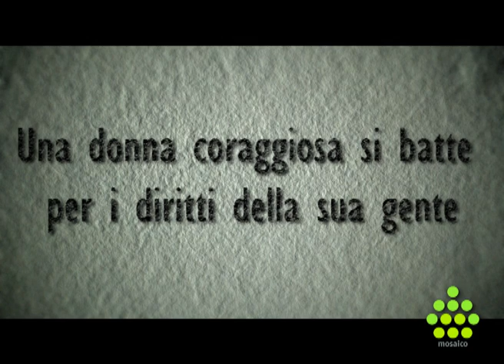AN ORDINARY DAY - trailer italiano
AN ORDINARY DAY
Mosaico Produzioni - Regia di Matteo Di Calisto

Fawzia Koofi, la prima donna eletta come deputy speaker del Parlamento Afgano, ci offre uno sguardo sulla realtà di Kabul alla vigilia delle elezioni presidenziali. La videocamera la segue durante una sua giornata lavorativa molto particolare e nella sua vita privata di madre; le sue considerazioni e gli interventi dei personaggi che incontrerà raccontano un paese che sta vivendo un profondo e molto travagliato passaggio. Un mutamento che coinvolge anche la condizione delle donne.

Selezionato per il "Terra di Tutti Film Festival"

An Ordinary Day
Genere: documentario
Durata: 46min
Anno di produzione: 2009
Casa di produzione: Mosaico Produzioni SRL

Regia: Matteo Di Calisto
Soggetto e Sceneggiatura: Matteo Di Calisto
Riprese: Matteo Di Calisto
Montaggio: Cristina D'Eredità
Musiche: Fabio Seri e Angelo Palma
Color Correction e Post-Produzione: Giacomo Aschacher
Post-Produzione Audio: Daniele D'Avanzo
Animazione: Daniele Scali